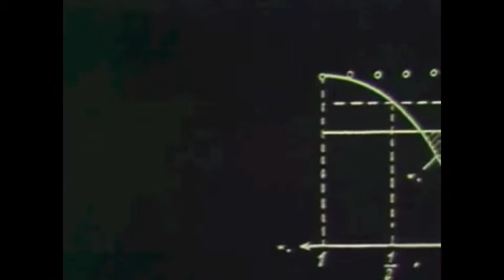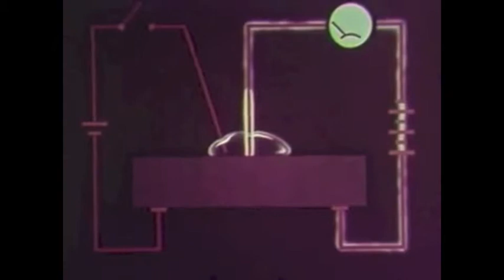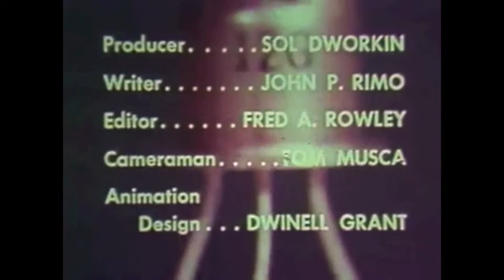Transistor Theory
The Transistor